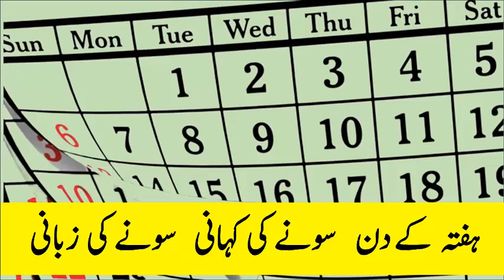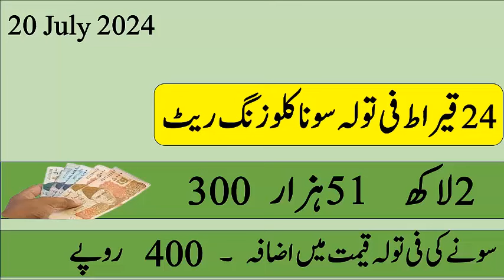gold rate |gold closing rate |today gold market closing rate in pakistan |latest gold price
today gold market closing rate in pakistan ,gold closing rate, today gold rate, today gold price

 Revealing the current closing prices for 24k, 22k, 21k, and 18k gold.

gold price
gold prices
gold price forecast
gold